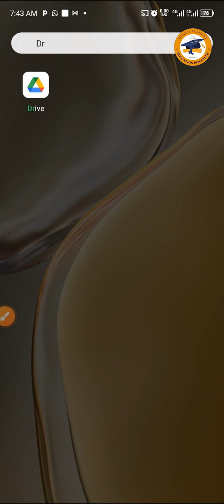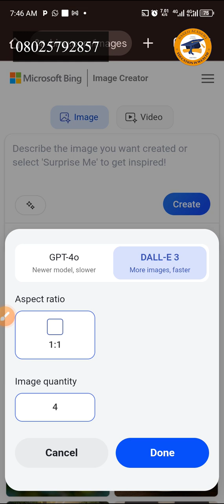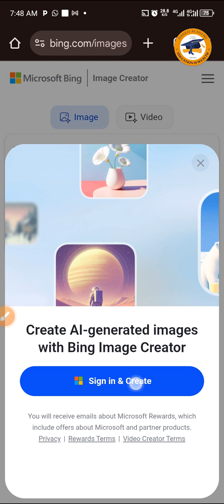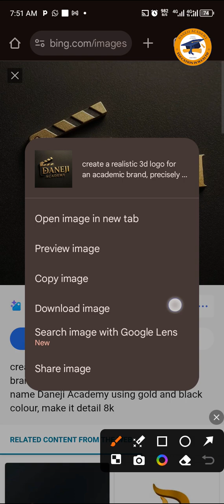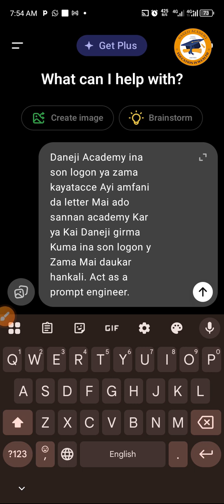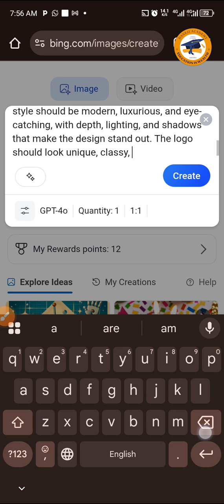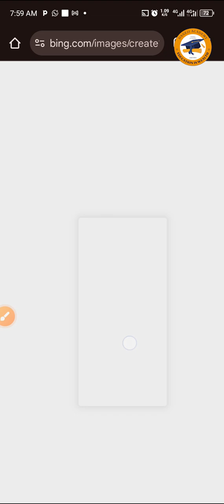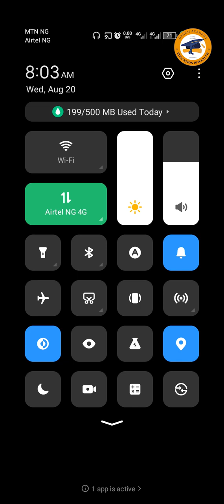How to Create a Professional Logo With AI — Using Just a Prompt in a Minutes!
Want to design a professional logo in just 3 minutes — without any graphic design skills? 🤯
In this video, I’ll show you how to use AI tools to create stunning, brand-level logos just by typing a simple prompt.

🔥 What You’ll Learn:
How to write the perfect prompt for logo creation 🧠
The best free & paid AI tools to use 💻
Tricks to get clean, modern, and professional designs every time
How to edit and export your logo in HD quality

🎓 Join My Full Course:
Want to master AI image & logo design from your phone or laptop?
Join my AI Design Mastery Course and learn how to create flyers, logos, and social media designs like a pro — all with AI tools!
✅ Get lifetime access
✅ Access to WhatsApp support group click on this link to view the course

FACEBOOK & INSTAGRAM: UMAR LABARAN